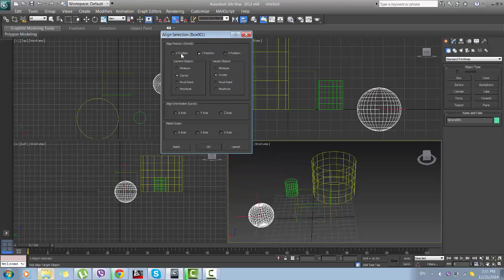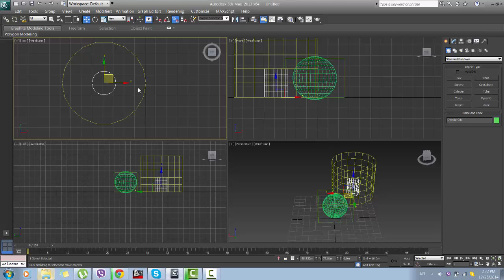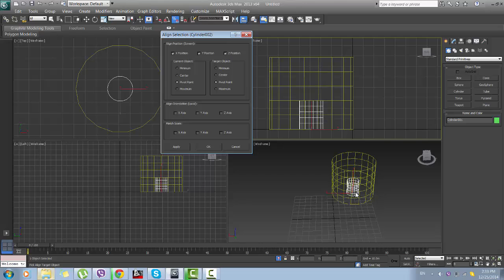5. align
align